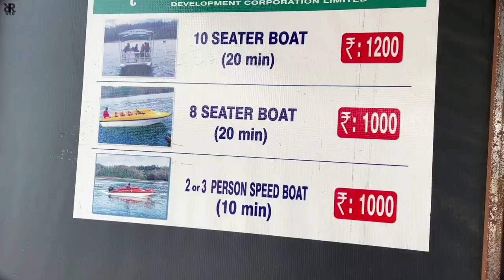Speed Boat in Pykara Lake 🔥 | Tharamana experience 😍 | Ooty | EP - 4 | Tamil | RR500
To follow my Wife Instagram profile

To book stay @delightzinn ooty at discounted price,

Reach at below contact numbers and refer our channel.

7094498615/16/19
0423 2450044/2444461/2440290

Use the below WhatsApp link to start messaging us

Thank you Delightz Inn & aerial_holic for the drone Shots.

To buy Moto Torque Riding Jacket,

To buy all kind of Riding accessories at discounted price,

Orion Motors, Opp to Forum Mall, Koramangala, Bangalore.

Gmap,
Orion Motors Riding Store

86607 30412, 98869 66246 - Binoj

To buy SMK Helmets at discounted price,

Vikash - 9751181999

Check Sena official pages @senabluetoothindia

Cameras I use to record:

GoPro Hero 7 Black

GoPro Hero Mic Adapter

GoPro AFTTM-001 Shorty Mini Extension Pole with Tripod (Black)

GoPro Max (360 Camera)

OnePlus 5 mobile camera

Other accessories:

RODE VideoMic Directional Video Condenser Microphone with Mount:

Meya Happy GR13C ABS Plastic Foldable Octopus Mini Gorilla Tripod Stand:

Water Proof Black-Red Body Cover For Royal Enfield Classic 500cc:

To buy boya mic
Boya By-M1 Omni Directional...